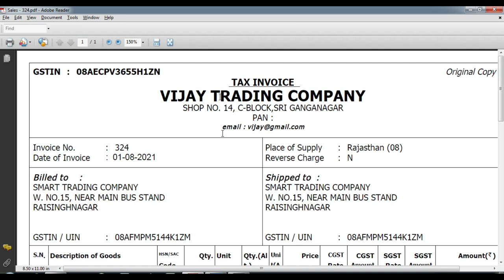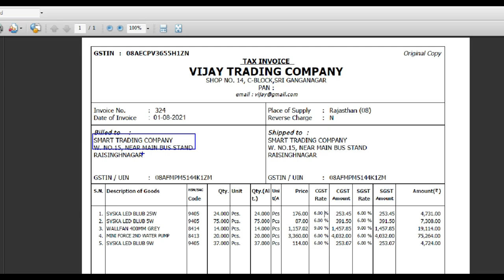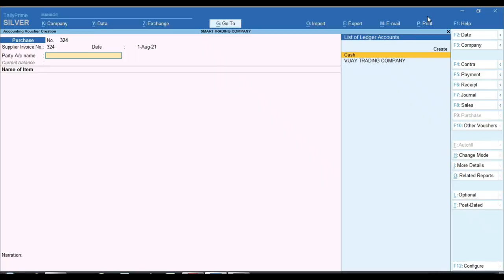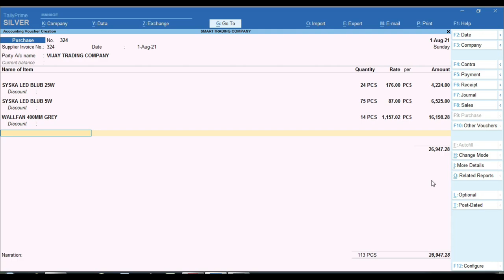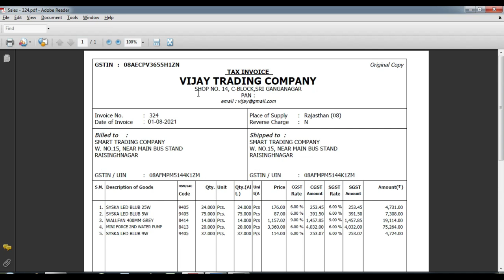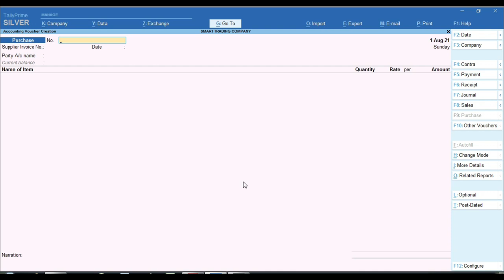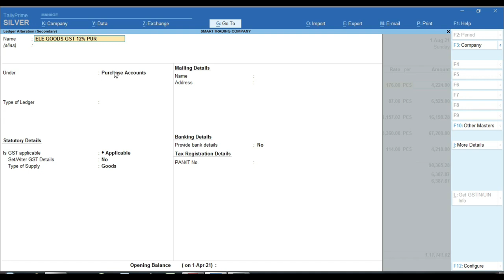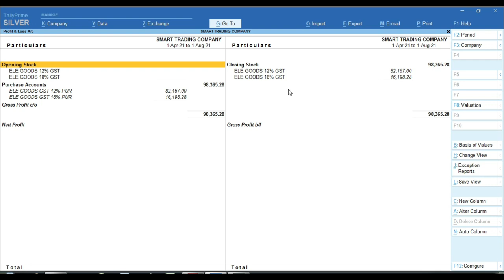How Create Trading Ledger in Tally Prime|Voucher Entry in Tally Prime|Trading Account in Tally Prime